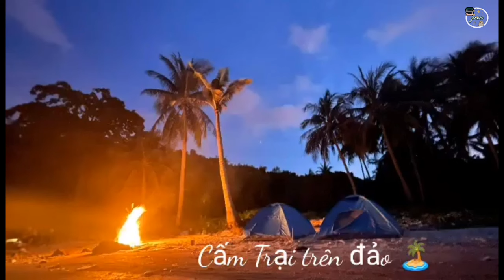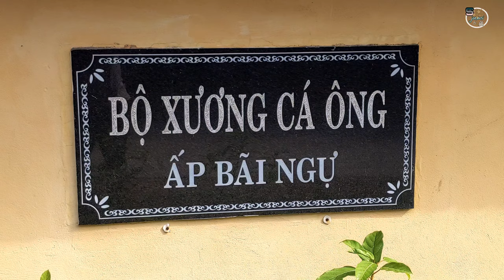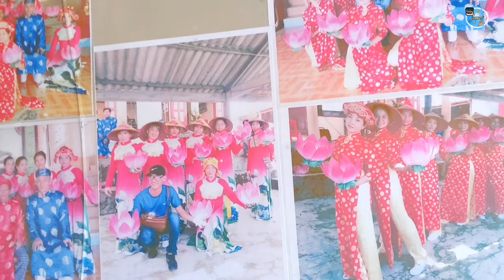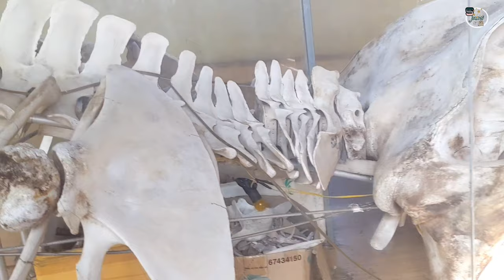Món Ngon l Tham Quan Miễu Cá Ông Trên Đảo I Món Lẩu Cá Thơm Ngon l Ẩm Thực Và Du Lịch _SinhTV#108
Hôm nay mình sẽ giới thiệu với các bạn một món ăn mới của mình✌️✌️✌️ Let'go.